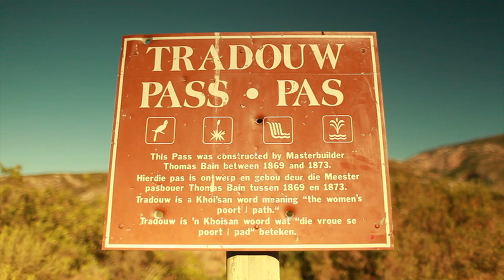Elizma Theron - Oppad Na Jou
Music video by Elizma Theron. Top selling Afrikaans artist from South Africa. Select Musiek Records.